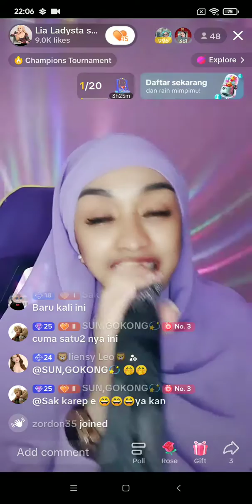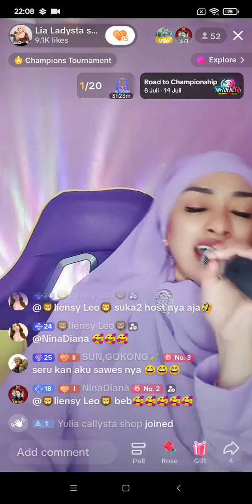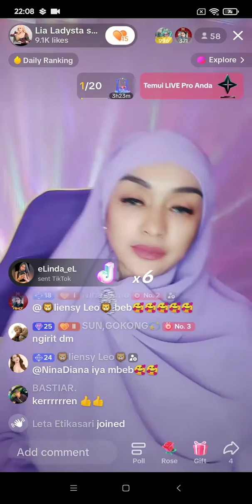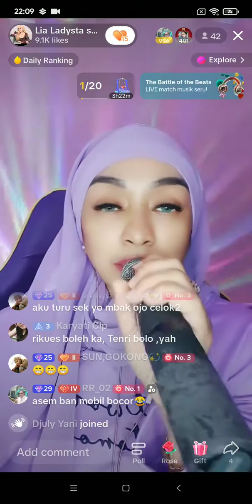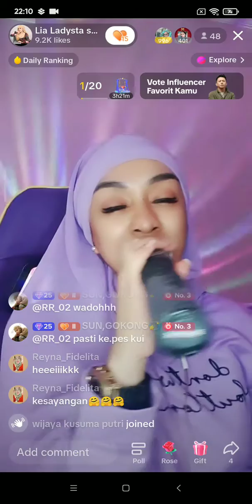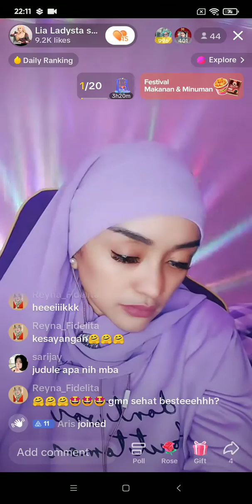#2 ᏞᏆᎪ ᏞᎪᎠᎽᏚᎢᎪ - ᎢꮖꮶᎢꮻꮶ 10/07/2023